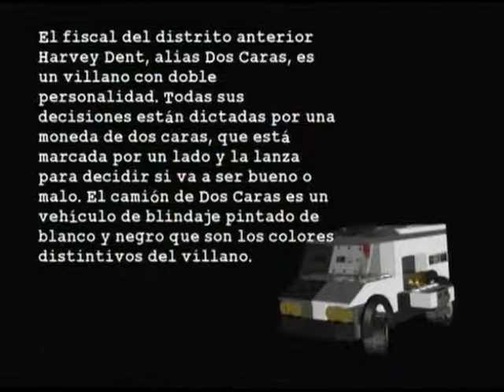lego batman heroes #3 perseguir a dos caras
nuevo capitulo de la serie diaria de Lego Batman: el videojuego
hoy en : perseguir a dos caras